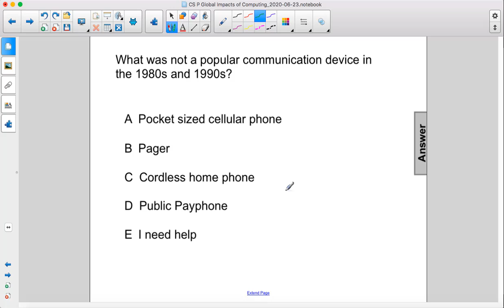CSP Unit6 Computing Changed Q03